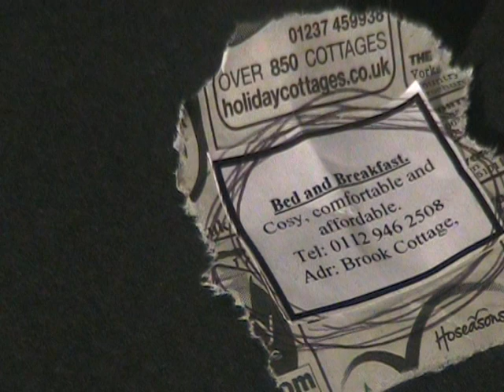Thriller trailer - Stuart Brooks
Earliest piece - Thriller trailer made by myself, Ash Gardner and Sam Chaplin for our Media Studies course at Bilborough College in Nottingham.